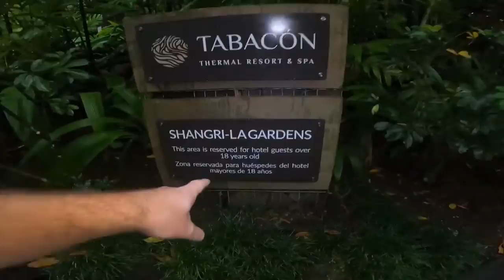¡ME DIERON LA SUITE PRESIDENCIAL! Costa Rica Tabacón Resort